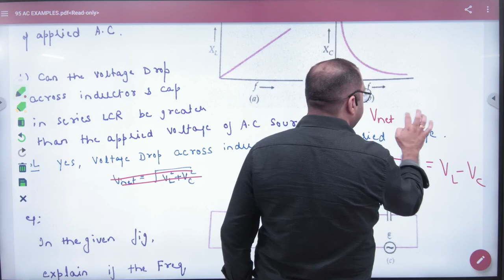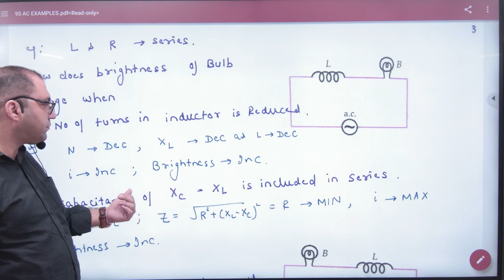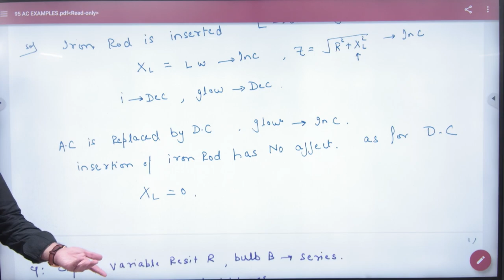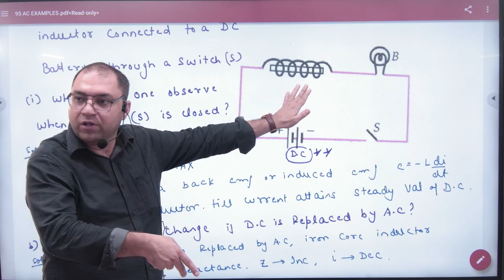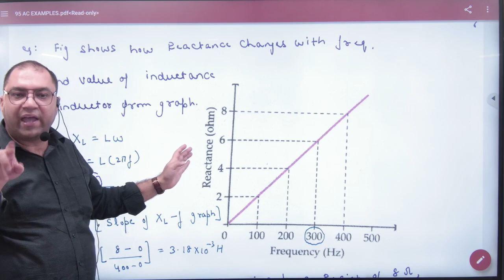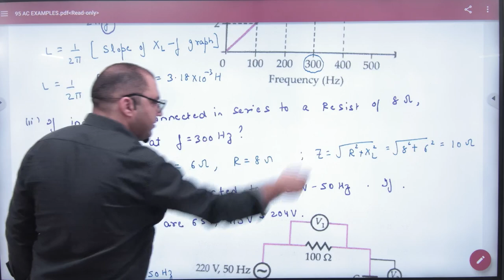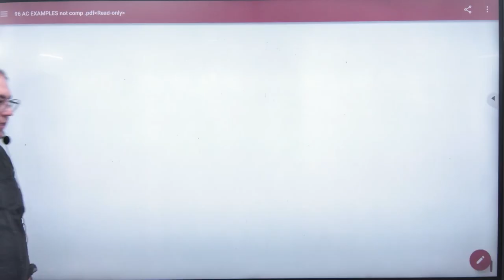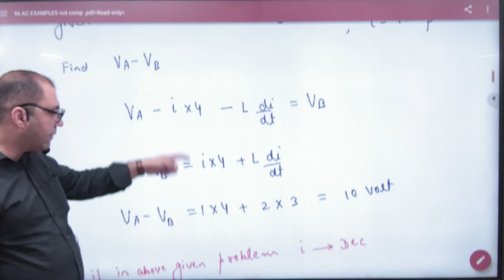1 AC Examples NCERT